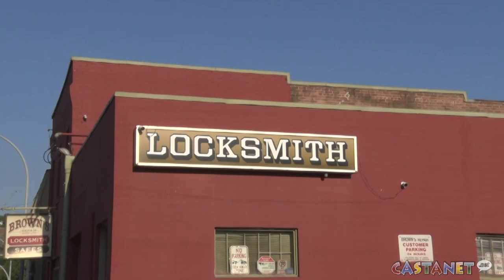A loving locksmith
A Kamloops locksmith wants people to call him to unlock hot vehicles with children or animals inside. Ray Dhaliwal says he's willing to risk charges if it will save a life.